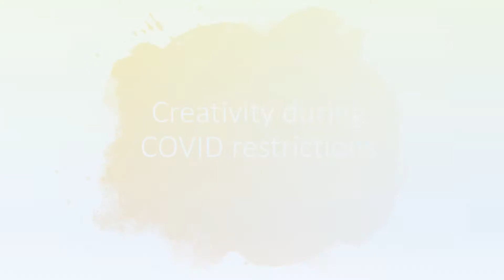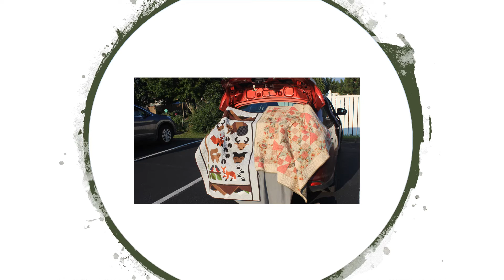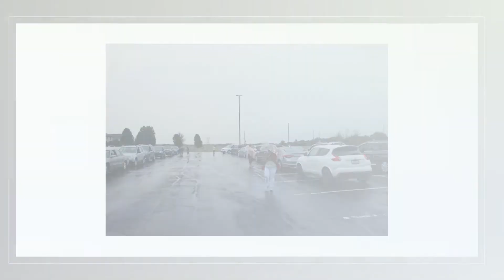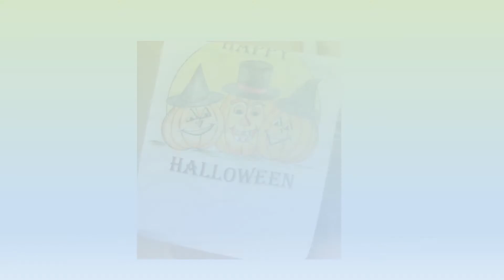COVID 2020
This year's show & tell had to be switched up due to COVID. By April 2020, we could no longer meet. We were up and meeting outside for August and September. October and November, we met inside with strict restrictions.